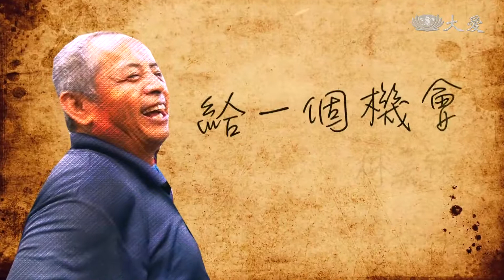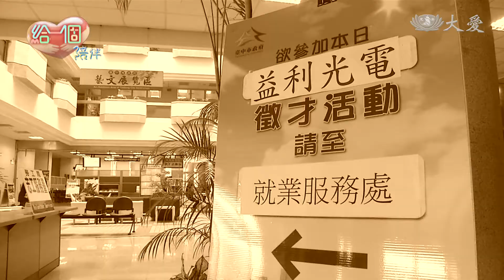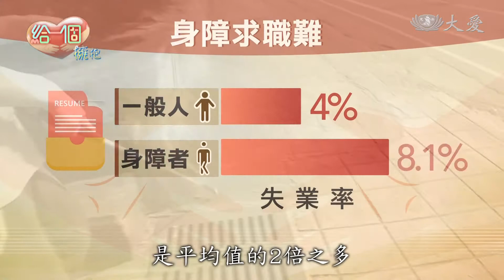有溫度的職場 翻轉身障就業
台灣平均失業率4%，但是身心障礙者卻高達8.1%，不難想像，身障人士求職困難。其實身心障礙不一定是缺陷，只要用心教導，那可能是難能可貴的優點。今天帶您認識這位暖心老闆林嘉德，他經營果菜合作社，長期超額聘用身障者，他覺得提供機會給身障人士，其實是撿到寶，從實際經驗證明，只要肯給機會，身障者的工作速度，可以比一般正常人更快更穩定，每一位身障員工都是他的寶貝。

佑瑀從高中時期就開始實習，畢業馬上到果菜合作社。

一直到現在，已經4年，從來沒想過換工作。

佑瑀：「聽人家講的，因為有些人換工作，都很難找。」

推薦弟弟來打工，她覺得這個環境很能接納新同學。

佑瑀：「剛開始是叫老闆，到最後大家都這樣叫，所以我就這樣叫，所以我就這樣叫，就叫大哥。」

記者vs佑瑀：「(提供給很多人就業機會)，對，有啦。」

嘉全果菜合作社負責人 林嘉德：「你要注意她的快，而不是注意她是…什麼樣子。」

措辭謹慎，極其小心地避免傷害員工自尊。

頭家媽 林吳金蓮：「她看到就叫阿媽，她不會閃躲，我叫她做什麼就做什麼，乖啦，這孩子，這個她最疼。」

頭家媽 林吳金蓮：「我們不吃的，不能給別人。」

頭家媽一手調教的阿梅，也領有身障手冊。

嘉全果菜合作社負責人 林嘉德：「她摘芹菜，我跟她比 我輸她。」

這絕對沒有人比她快，跟你保證，這裡面，削芹菜沒有人比她快 。

阿梅做了10年已經很資深，仍然像孩子般被疼愛著，老闆輸她輸得心甘情願，眼裡滿是驕傲。

林嘉德 vs 阿梅：「我做得好嗎? 不乾淨。她在教我，現在換她教我。」

別處被嫌棄，這裡當寶貝。

嘉全果菜合作社負責人 林嘉德：「她以前在餐廳(工作)人家不要她，來這邊做一做，大家都說她做得不錯，(餐廳)要挖(聘請)她回去，她不要了。」

果菜處理區這一眼望去，有9位身心障礙者，跟正常人相比，不但沒有落後，速度還可能更快，也許學習的時間需要好幾個月，但穩定性比一般人好，只要學會，無人能取代。

嘉全果菜合作社負責人 林嘉德：「她是特殊的，但是站在一起，你看不出來。」

林嘉德的員工數大約70人，依據法令，他的公司只需要聘請1名身障者就符合規定，但他卻長期超額進用身心障礙員工，目前有9位在職。

勞動部雲嘉南分署就服員 李雅芬：「很謝謝他啦，因為我們每次比較困難的求職者，他都會給他們工作機會。」

全台失業率4%，身障者失業率8.1%，是平均值的2倍之多，身心障礙人士求職困難顯而易見，清苦出身的林嘉德，很願意給別人一個機會，給需要的人一口飯吃，源自父母的身教。

頭家媽 吳金蓮：「因為我什麼都沒有，只有賣菜而已，賣菜被人家看不起。」

小時候就在菜田裡翻滾的4個兄弟姊妹，沒少吃苦，長大後同心把菜攤經營成果菜合作社，當規模不斷壯大，扶植弱勢也從沒停過。

「他們最大的優點就是單純，這些小孩都很好相處。自閉症的人，你交代他的工作，他覺得這就是我的工作，我要做到結束，有時候我們農產品的原料會比較晚回來，缺貨，他就開始緊張了，一直緊張，一直緊張，他就一直要做。」

「你要注意喔，一定要安撫他們，他們怕趕不及給公司，可能要叫他休息一下，在那邊坐一下。」

聊起每一位身心障礙員工，全家每一個人都熟悉，倒不是特別學過管理理論， 而是長久相處，真真實實摸索出來的心得經驗。

你要給他機會磨合，就會讓他完美，我不敢說我們全家都很幫忙他們，但是我們是很支持他們。

採訪撰稿 李雅萍
攝影剪輯 楊俊亭